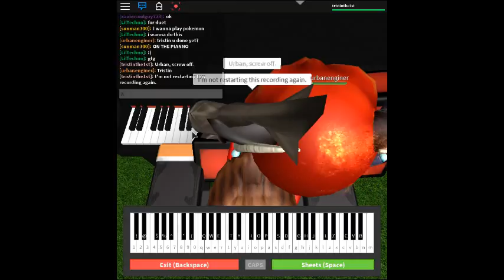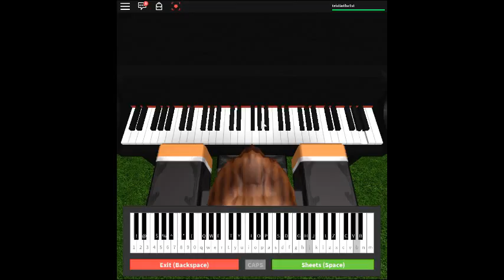Night of Nights - Touhou Variation by: ZUN on a ROBLOX piano. [Variation of a Variation]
I did it, Cheesemon. Chi's Semen will go down in history.

Also, UrbanEnginer. If you think I'm recording, get off my head.

Notes will be in the comments, but let's be real, no one reads the description.